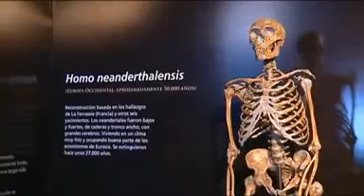Tesoros arqueológicos hallados en Atapuerca llegan a Argentina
Los tesoros arqueológicos hallados en los yacimientos de la sierra de Atapuerca, en la provincia española de Burgos, desvelan los misterios de la evolución humana en una muestra recientemente inaugurada a las afueras de Buenos Aires.